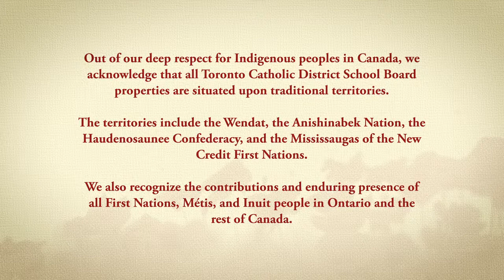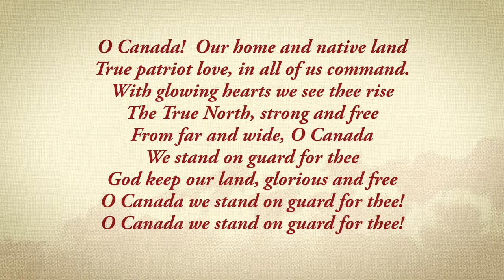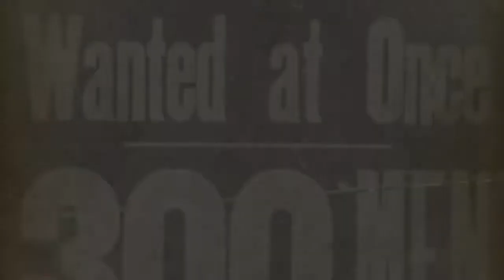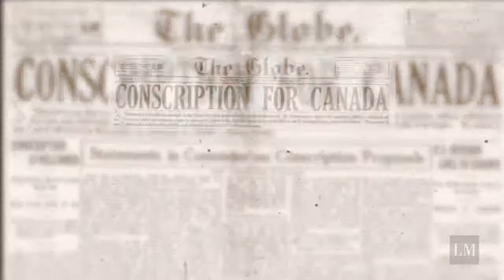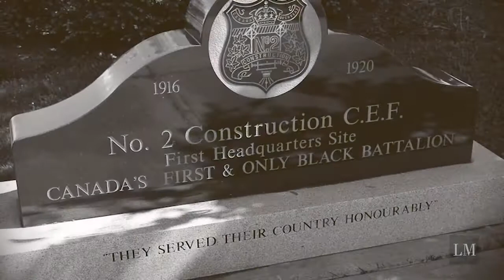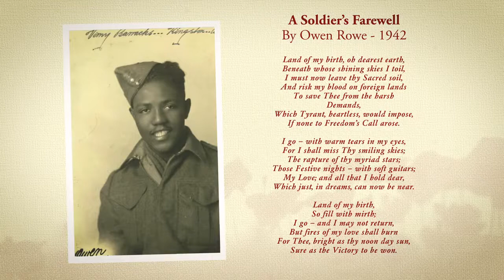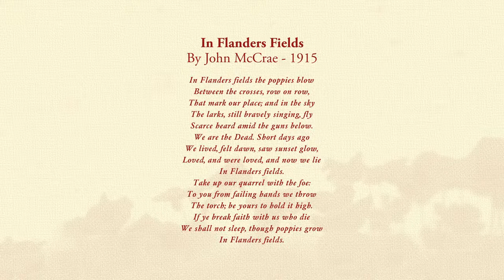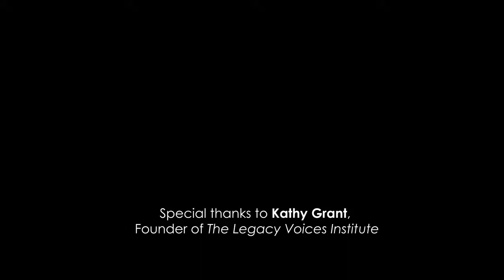TCDSB Remembrance Day through an Afrocentric Lens